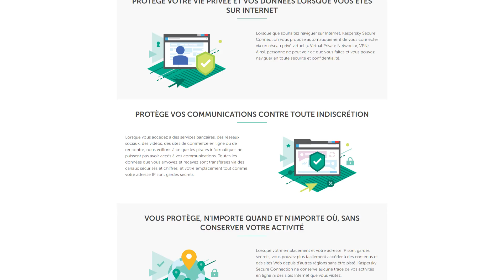COMMENT ÊTRE INVISIBLE SUR INTERNET ?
Salut c'est Léo de la chaine TechMaker et aujourd'hui on va parler VPN ! Comment ça fonctionne ? A quoi ça sert ? On va répondre à tout ça dans cette vidéo !

★ Les meilleurs bons plans sur Banggood